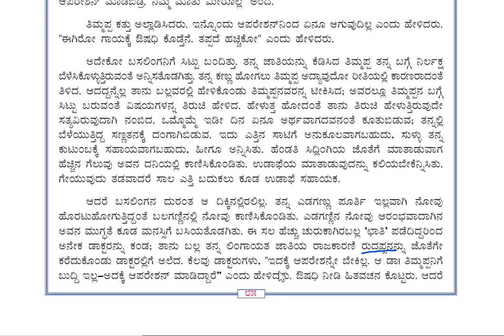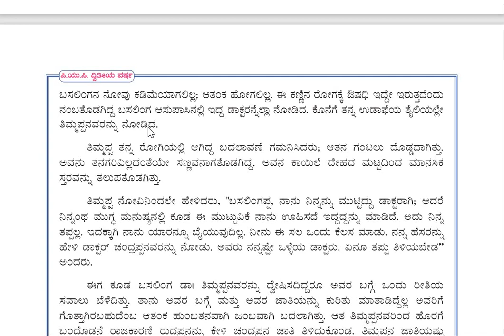2 p u kannada class 60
muttisikondavanu  continuous